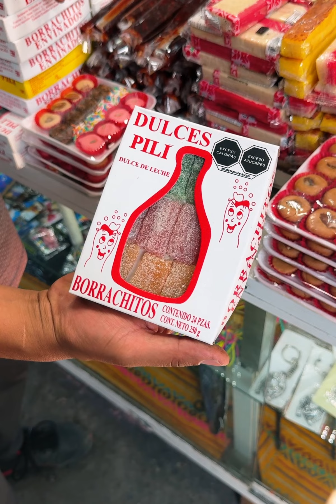Así de chingona es la gente de Puebla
¡Descubre por qué la gente de Puebla es simplemente increíble!  Desde su historia épica hasta sus tradiciones vibrantes, te mostraré por qué la gente de Puebla se destaca en todo lo que hace.